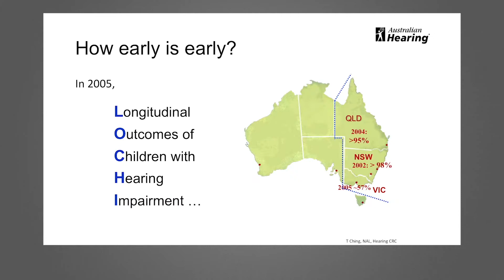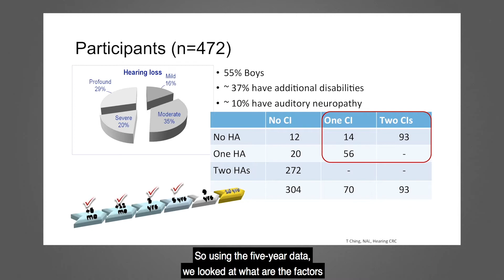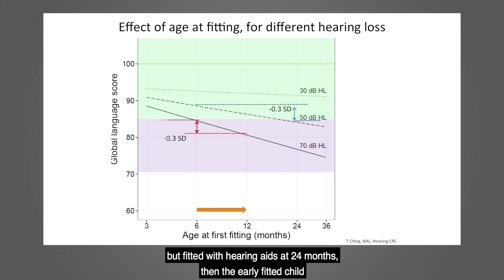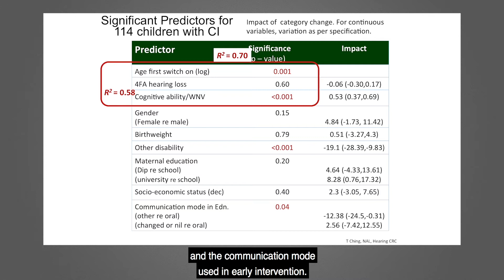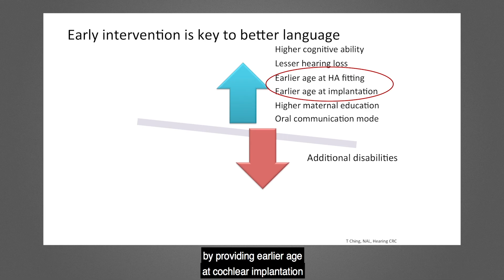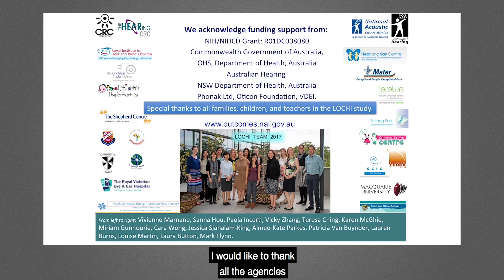Understand the LOCHI study in five minutes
Dr Teresa Ching (National Acoustic Laboratories) gives a five-minute overview of the important findings to come from the HEARing CRC funded Longitudinal Outcomes of Children with Hearing Impairment study.